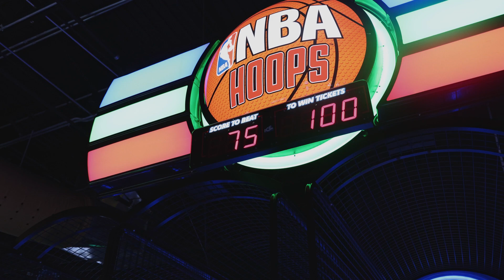ENTREVISTA PA’L "FUTURO" HAROLD VELAZQUEZ